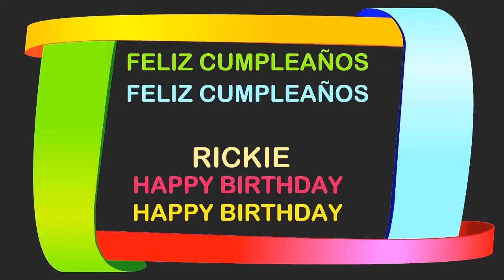Rickie Birthday Postcards & Postales - Happy Birthday